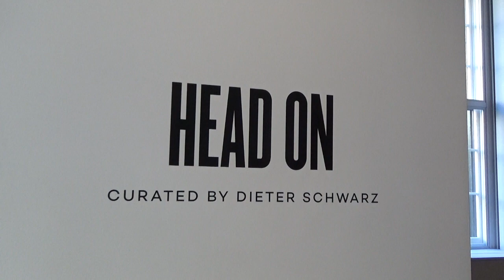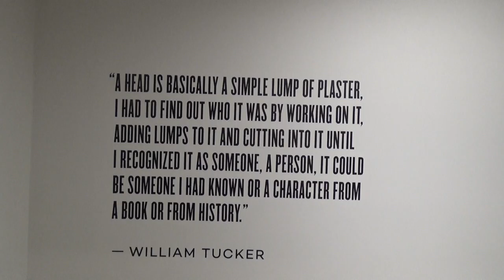Sculpture Forum 43: Head On at LGDR Gallery, New York, NY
Sculpture Forum 43: Head On at LGDR. Discussion Participants: Garth Evans, Karen Wilkin, Jock Ireland, Brandt Junceau. (Video and edit by Maud Bryt) Recorded October 6, 2022. Works by William Tucker, Lucio Fontana, Thomas Schütte, Anthony Caro, Joel Shapiro, Joan Miró, Willem de Kooning, Jean Fautrier, André Derain and others.

I have launched this project because I feel that there is a need for it, a hunger even.
It is a simple concept; small groups, led by a sculptor, confronting sculptures and articulating the thoughts, feelings, ideas and associations that the works provoke. These conversations will take place in museums, galleries, studios and in front of public works. The ensuing discussion is video taped and made public in such a way that others can respond, extending the exchange. Most of the arts have well-established mechanisms through which the meaning and significance of a particular work is forged yet, too often, sculpture is dealt with as an adjunct to painting. This project aims to give sculptors themselves a place to disclose how they look at sculptures, and along with educators, critics and others, to share how they engage with them and what they consider valuable about them.